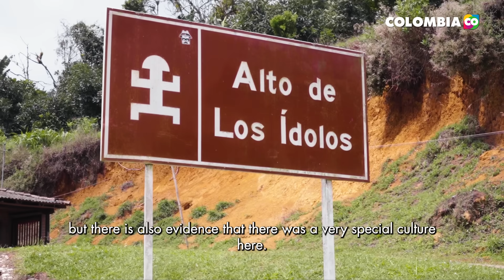San Agustín and its ancestral culture welcomed Anna Segovia.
San Agustín and its ancestral culture welcomed Anna Segovia in this version of DestinationColombia. 🇨🇴 She also learned about the process of other products such as panela and enjoyed our gastronomy and the warmth of our people.